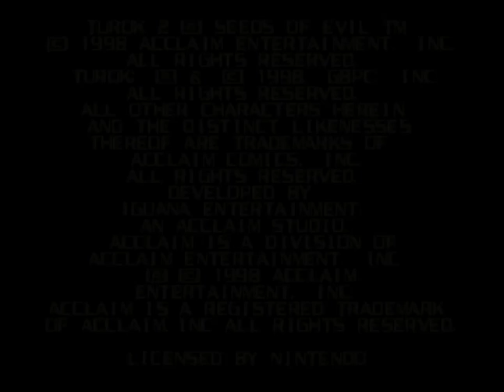Turok 2 Crappy COOP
You would think if you enter the Big Cheat:
BEWAREOBLIVIONISATHAND, then go to multiplayer with another Player and warp in any level you want would be fun.

Kinda, only the first section of the Levels are playable cause you can´t use any Warp Portals.
Atleast the Bossfights work

So lean back and enjoy 1 hour of awesomeness where two guys are trying to get something Productiv done

Player1: Xinergy
Player2: Tom (Me)